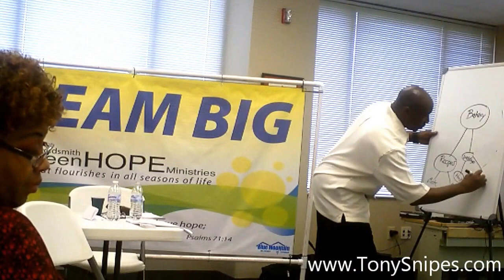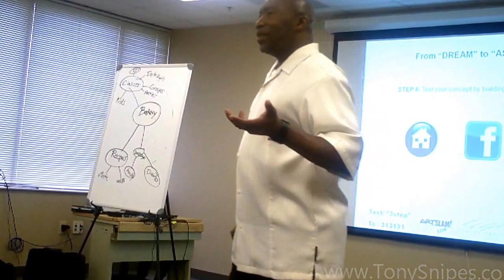How to Find Multiple Revenue Streams from One Business Idea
MIND MAPPING EXERCISE: This is how you find MULTIPLE revenue streams from a single business concept!